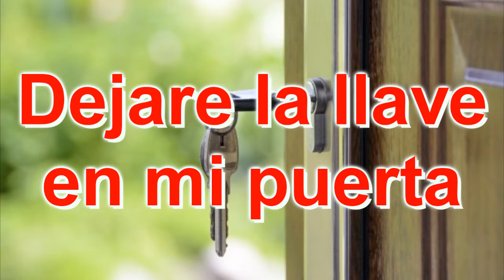DEJARE LA LLAVE EN MI PUERTA iracundo gatto VIDEO PHOTO agosto 2021